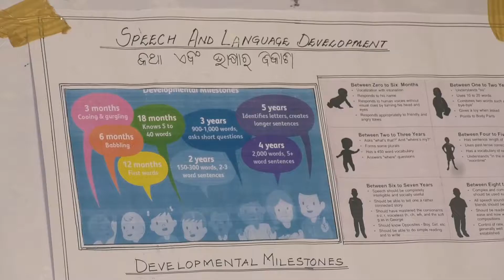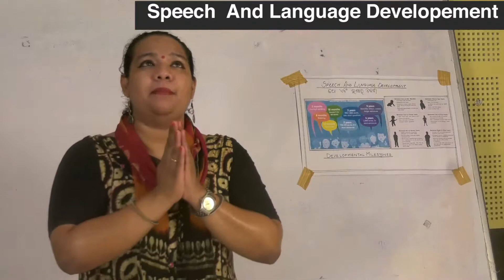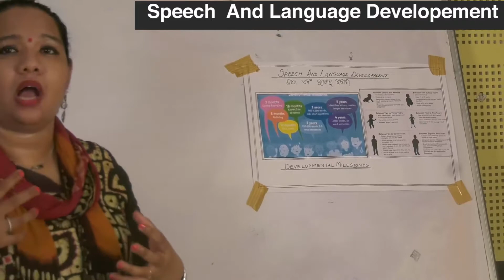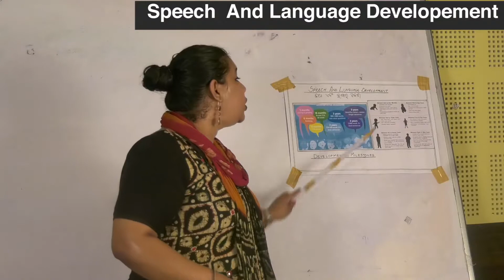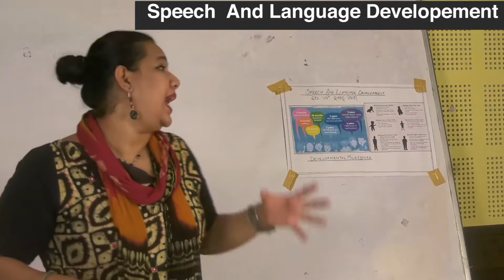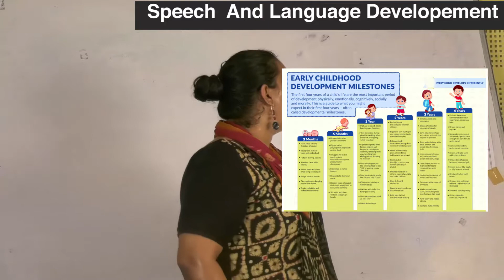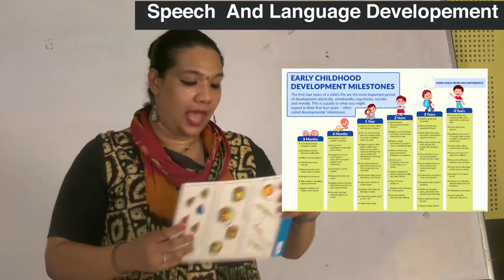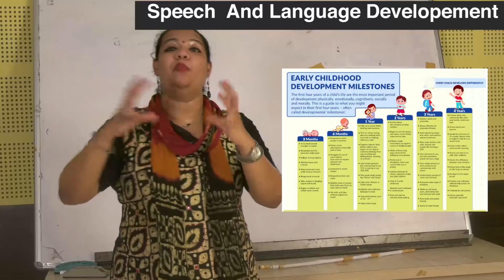AUTISM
Speech And Language Development
(PART-1)